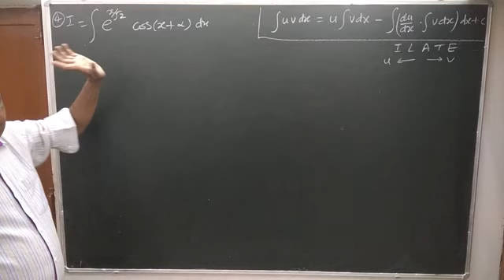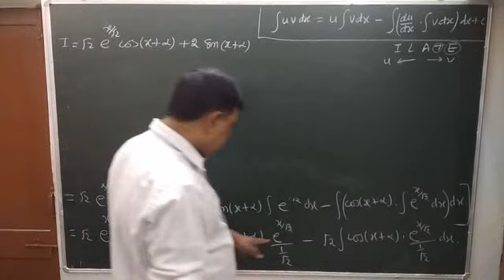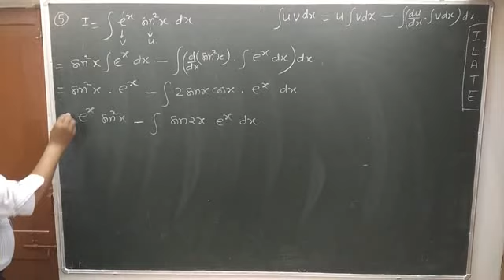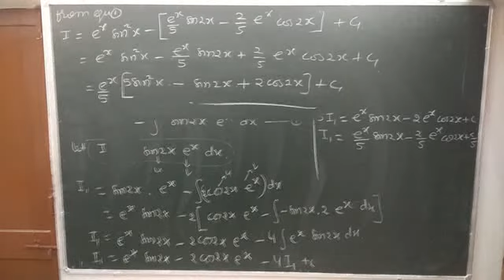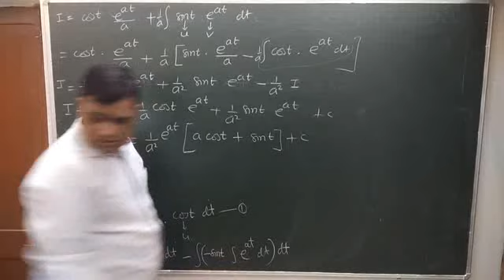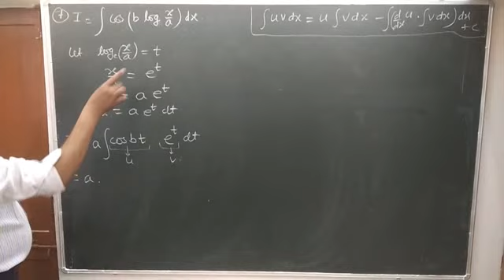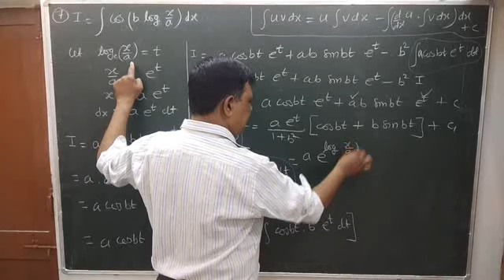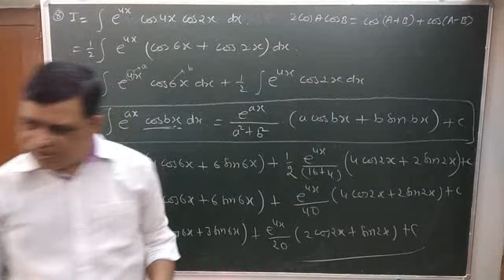Integration class 12 RBSE EXERCISE 9.7 questions 4,5,6,7,8 / tricks to understand the types and sol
Indefinite integral, Integration by parts,
steps to step solutions
easy way to understand
types and solutions of interaction